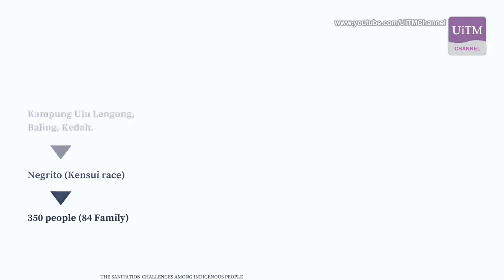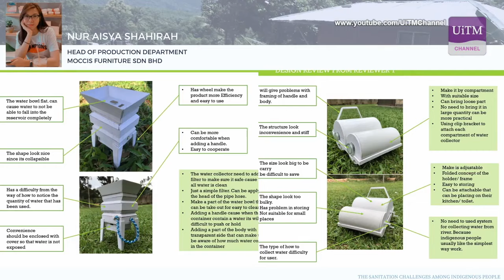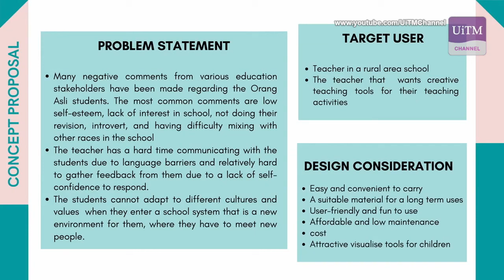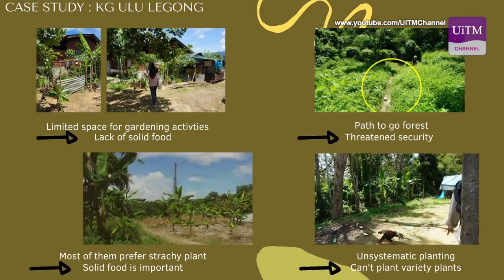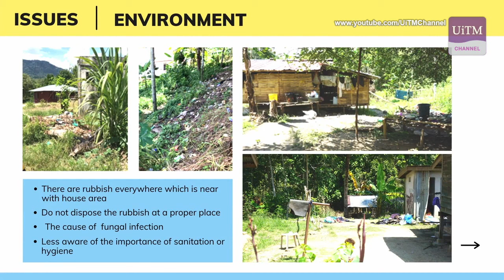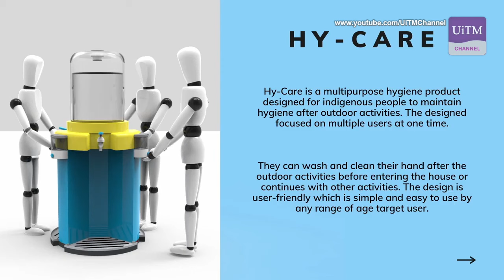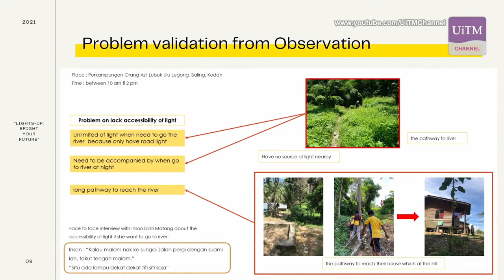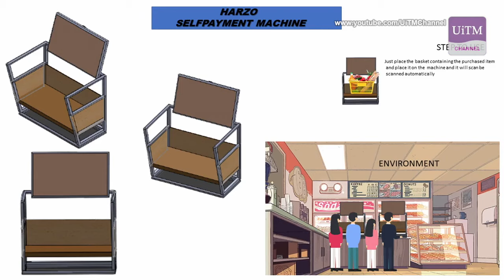DEGREE SHOW PRODUCT DESIGN (INDUSTRIAL DESIGN) 2021 | Promo Video